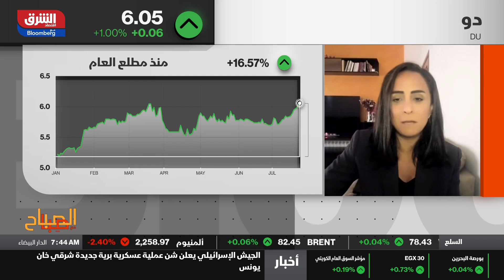اقتصاد الشرق - الصباح مع صبا - 23/07/2024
تأثير تعديل مصاريف حق الامتياز على نمو أرباح شركة دو
شركة "دو" تكبدت 282 مليون درهم كمصاريف حق الامتياز الاتحادي في النصف الأول من 2023، وفي النصف الأول من 2024، تم تعديل هذه المصاريف، ما دعم أرباح وإيرادات الشركة بشكل إيجابي، ومن المتوقع أن تستفيد مجموعة اتصالات من تعديلات مشابهة.